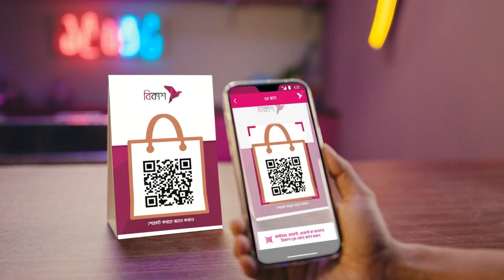আমার মেয়ের জামাই হবে দশ গ্রামের মধ্যে এক নাম্বার !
টেলিছবি :  মোটর সাইকেল

worldwide.